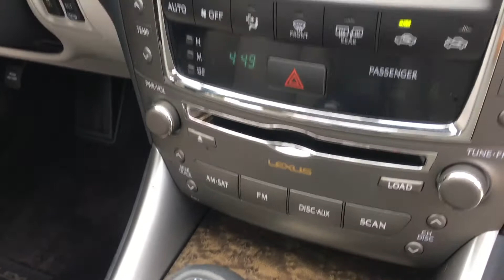2009 Lexus IS250 / 360 video